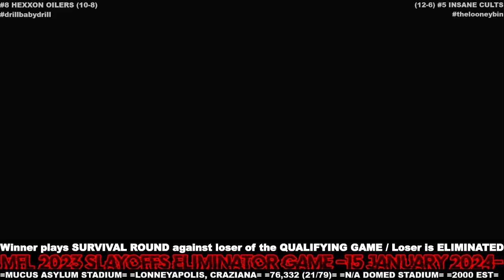MFL 2023 24 SLAYOFFS Eliminator Game Hexxon Oilers @ Insane Cults